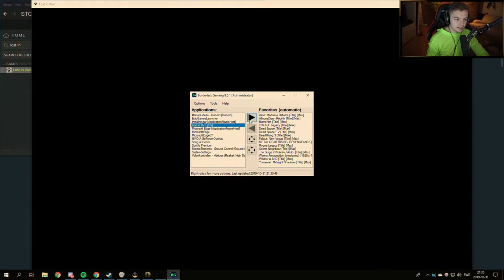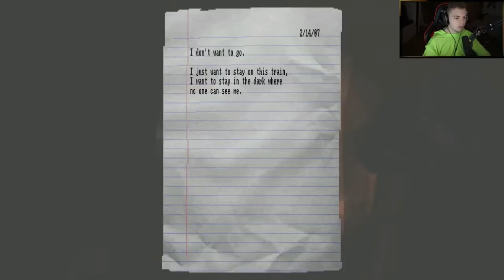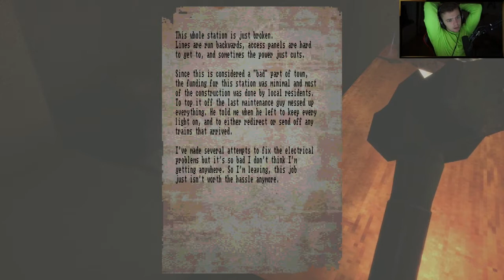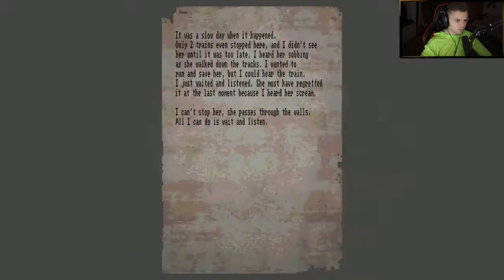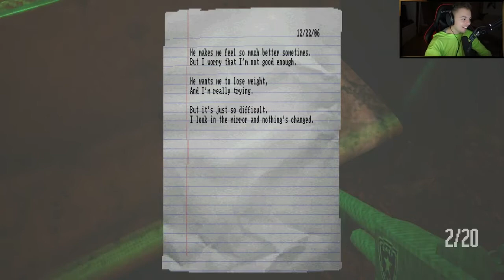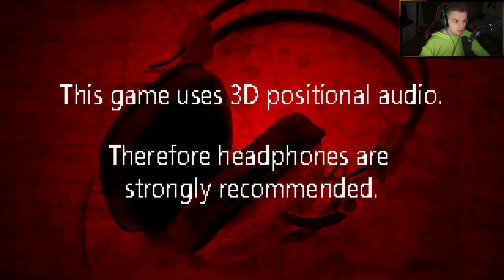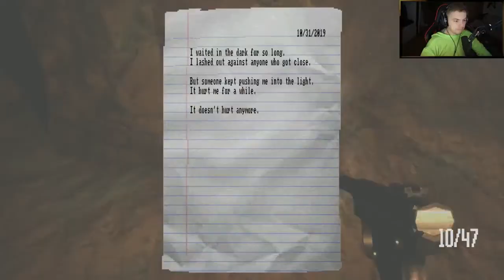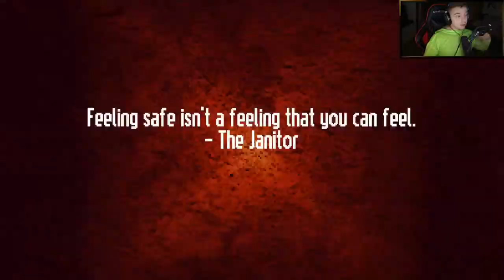Elajjaz - Lost In Vivo[4]